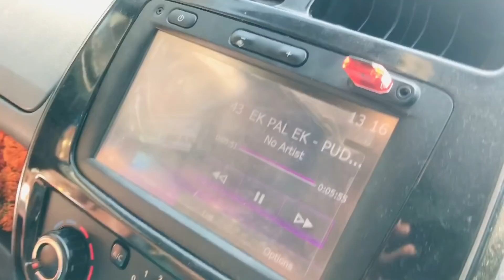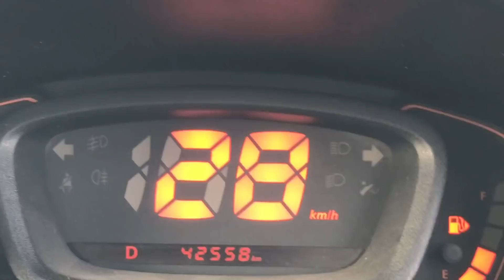भाभी और मम्मी आज सब किचन मैं साथ q h। or aaj कुछ अच्छा nhi tha ।